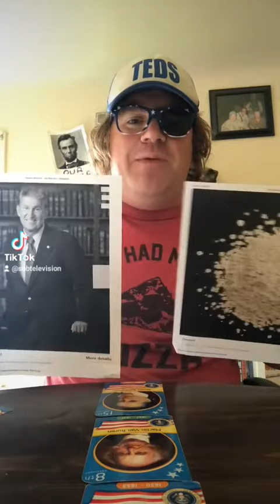T. Roosevelt vs. GW. Bush